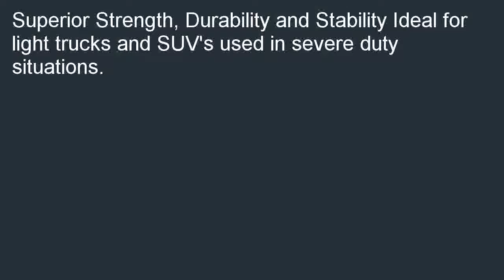McQuay Norris Extreme FA4055E Ball Joint Assembly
Good price at  B000KG9Y7O/? Get a McQuay-Norris Extreme FA4055E Ball Joint Assembly. We have the good idea with the best wish for you, McQuay-Norris Extreme FA4055E Ball Joint Assembly.